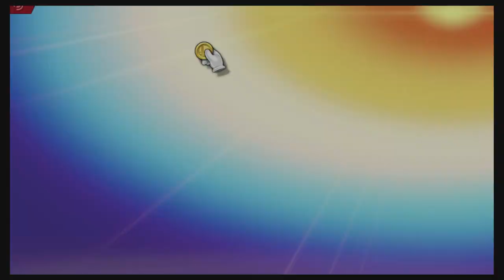Super Smash Bros Ultimate Amiibo Fights – Request #15402 Altair vs Marth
Shout out to Spook Link 11 for the request, Thanks!!!  Which amiibo would you like to see battle it out next? Smash On!!! I wanted to apologize ahead of time if you do not see your requests right away. Unfortunately I'm still a couple of days behind, but I make sure I go through all the requests. Please understand I'm not neglecting any request, I go through all the requests in the order they were received, so please bare with me a little longer and enjoy this wonderful community that everyone has help me built :) Thank you for your time and patience!